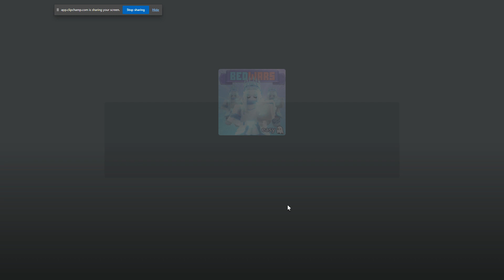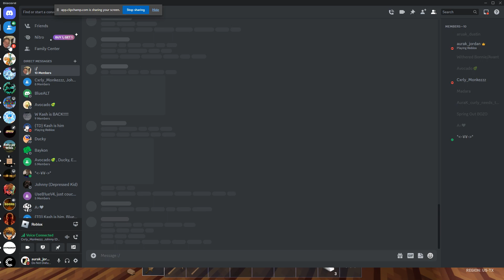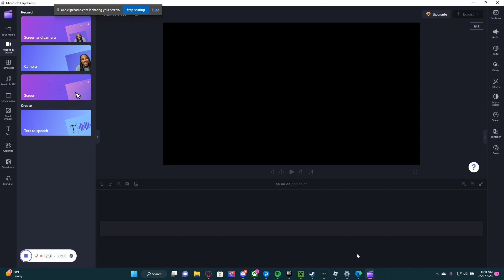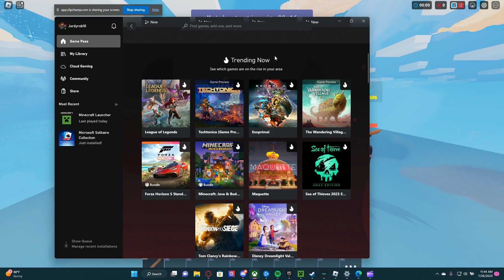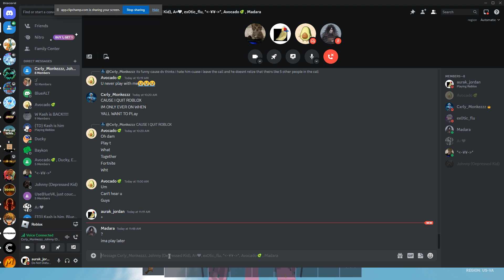Another Bedwars Video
Its Been a while since i did a bedwars video